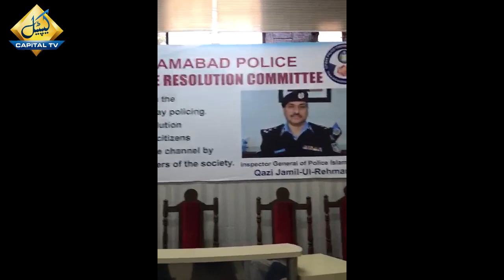Bachon Baaz Aa Jao Ache Bache Bano: Govt Reaction on Matric & Inter Students Protest to Cancel Exams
قومی اسمبلی کی قائمہ کمیٹی برائے تعلیم کے رکن ایم این اے علی نواز اعوان سے اجلاس کے بعد میٹرک انٹرمیڈیٹ کے سٹوڈنٹس کے مطالبات پر سوال، ان کا جواب ملاحظہ فرمائیں